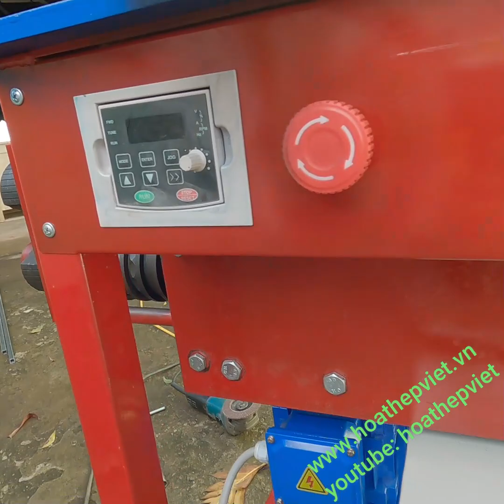Khâu cuối cùng để bàn giao máy uốn hoa văn cho khách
Chúng tôi là nhà cung cấp hoa văn và sản xuất máy uốn hàng đầu Việt Nam, chúng tôi am hiểu sâu sắc những chi tiết và những thứ sẽ cần thiết để tạo nên 1 sản phẩm đẹp và chất lượng. Chúng tôi luôn cố gắng tạo nên những giá trị cốt lõi cho khách hàng. Chúng tôi sẽ cố gắng mang những gì tốt nhất vào sản phẩm. Và sau bán hàng chúng tôi sẽ truyền đạt những kinh nghiệm tích lũy mà khó có đơn vị sản xuất máy nào đáp ứng được.
Sự lựa chọn là của bạn, hãy tìm hiểu kỹ trước khi quyết định.
Hoa Thép VIệt -  Nơi sắt thép nở Hoa